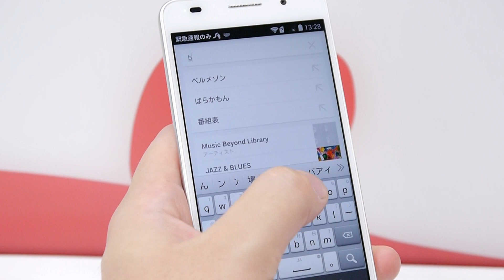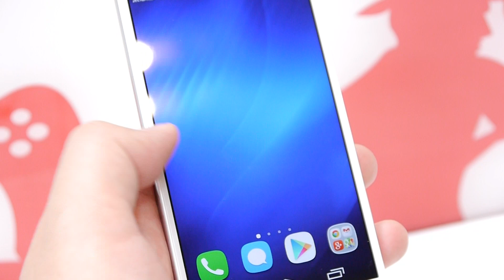日本未発表スマホ「Honor 6」を触ってみた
日本未発表のあなどれないスマホ「Ascend G7」「Honor 6」レビュー、SIMフリー版やワイモバイルへの投入に期待 | BUZZAP！（バザップ！）